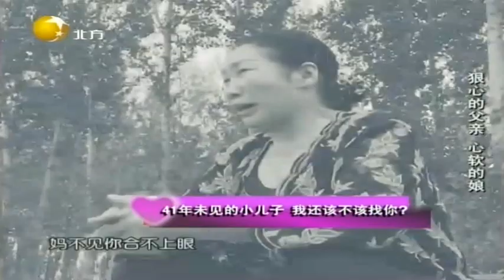情感面对面：母亲寻找送走四十多年的儿子无果，现场大哭令人动容